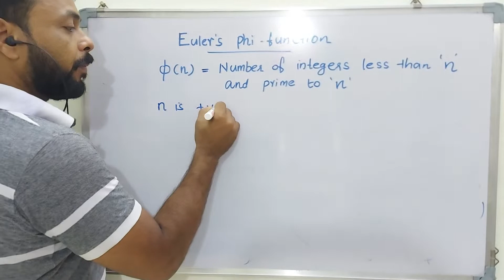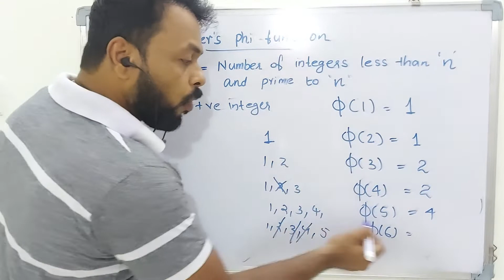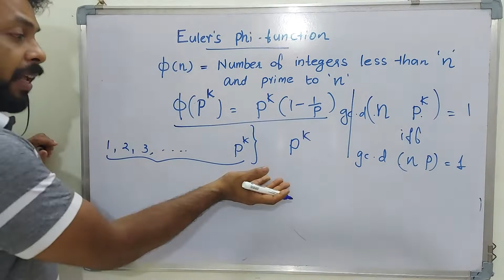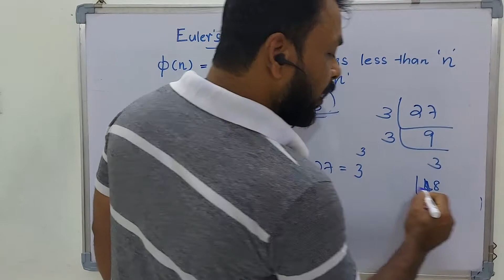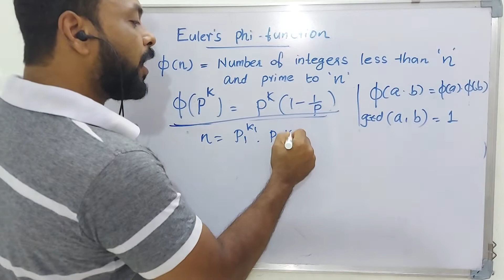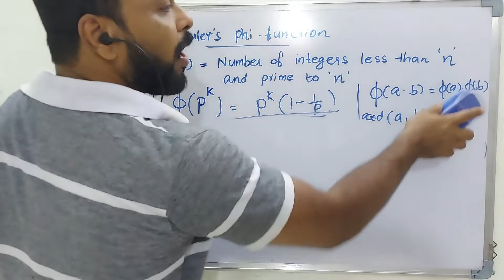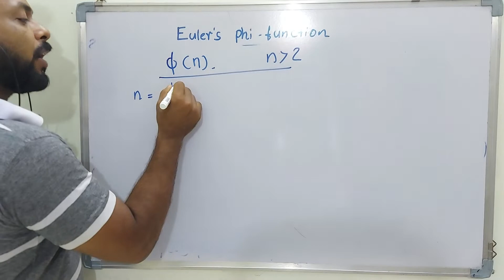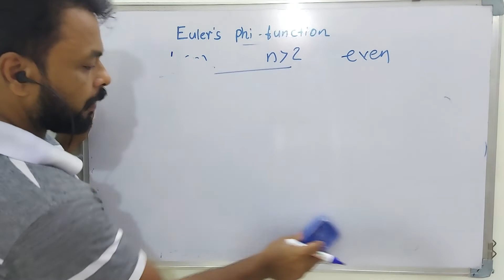Euler's Phi funcion